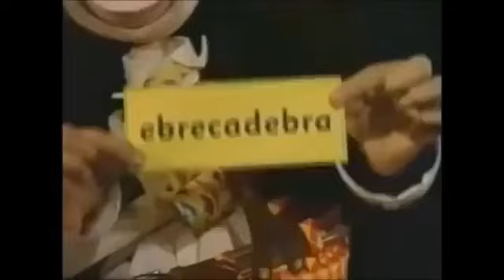Great Smartini Season 1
Between the Lions Season 1 [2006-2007]